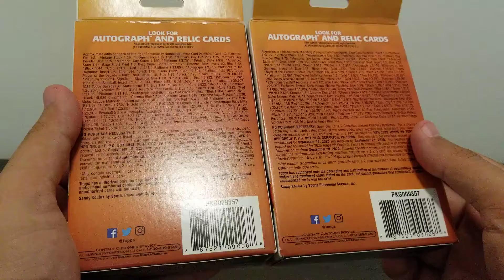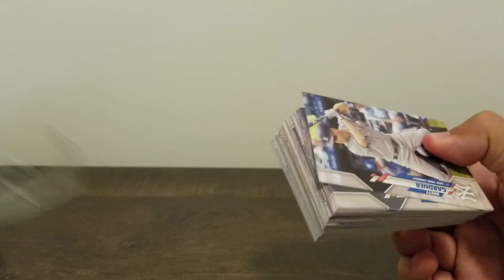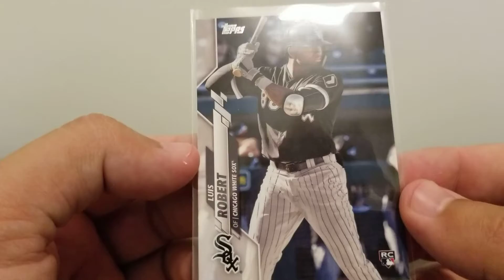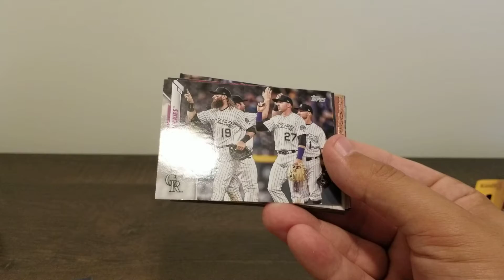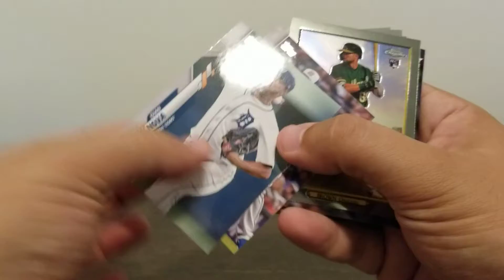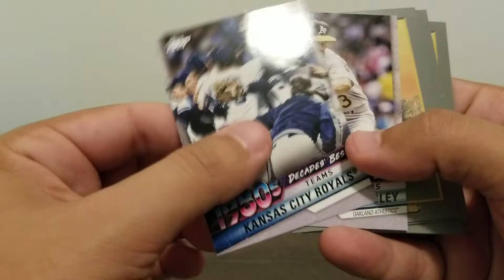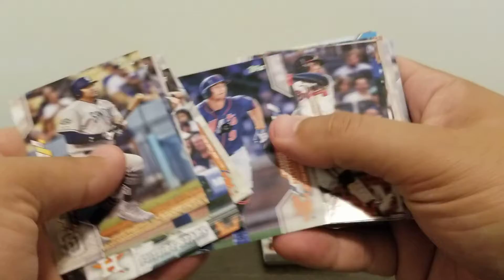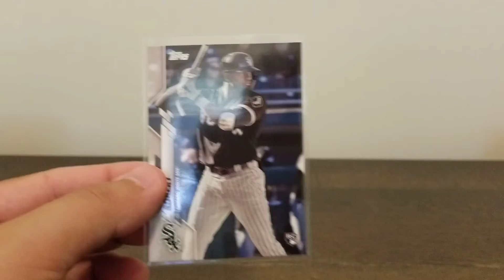2020 Topps Series 2 - Hanger Box Opening - Finally a Luis Robert Rookie!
ebay store